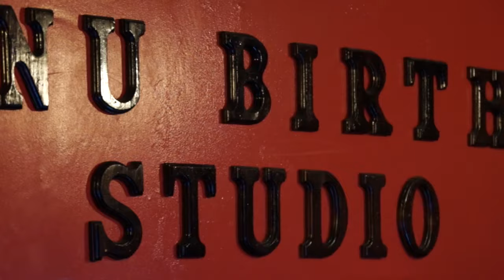VICTOR TONI MENAGE